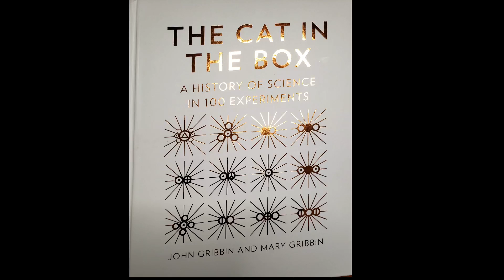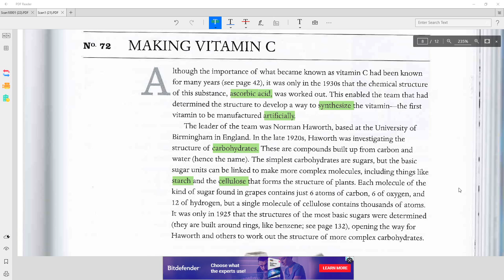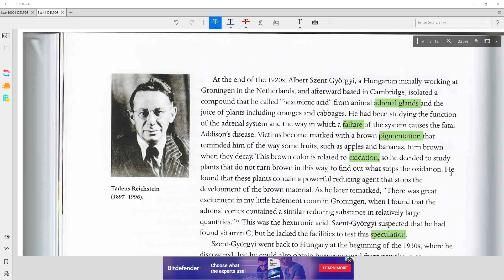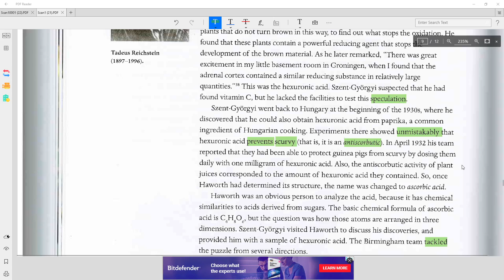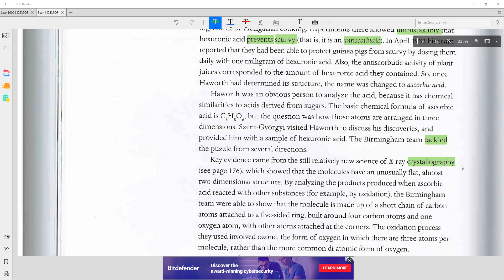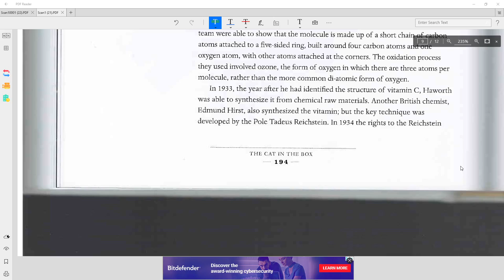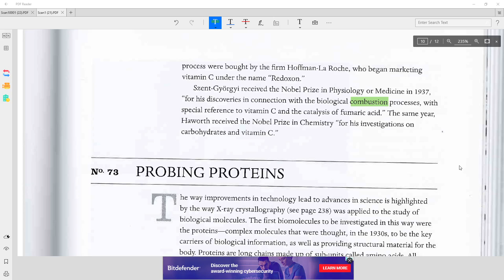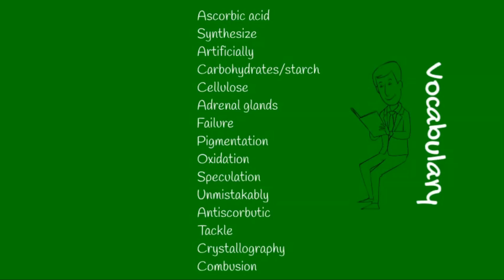Học Tiếng Anh với Joseph - TCITB vNo. 72/100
Making Vitamin C.